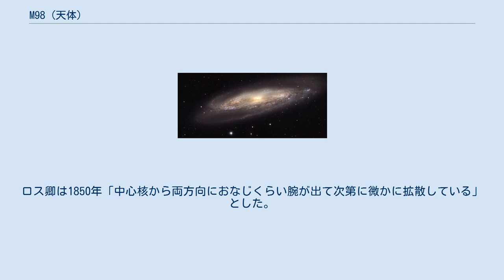M98 (天体)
M98（NGC 4192）はかみのけ座にある渦巻銀河である。
 藤井旭は「6番星の西約40'ですから場所はわかりやすいのですが、淡く6.5cm25倍ではよく注意しないとわかりにくいことがあります。目をそばだてたり、視野のあちこちを見るようにします。8cmでは中心が明るいのがわかります。細長いのでカメラで写すと、中心が明るく長くのびた姿が目をひきます」としている。
口径10cmの望遠鏡で好条件で球状星団のように見えることが多い。
口径15cmになると左右に伸びた形を確認することができる。
口径20cmでその腕が暗黒の中で拡散している様子（ハロー）が分かってくる。
 1781年3月15日、ピエール・メシャンによって発見された。
M98、M99、M100はメシャンによって同時に発見されている。
 メシャンは「星のない星雲。極端に微か」とした。
1783年、ウィリアム・ハーシェルは「大きくよく広がった、きれいな星雲。位置はシャルル・メシエのいうM98に相当してはいるが、この方の記載では全体をよくみていないようである。微かな光が1/4°ばかりのびているのに注意していない。中心部には数個の星があるが、もっとあるようにも思われる。私の視野では星雲ははみ出る」とした。
ロス卿は1850年「中心核から両方向におなじくらい腕が出て次第に微かに拡散している」とした。